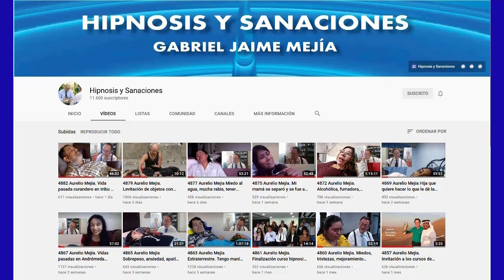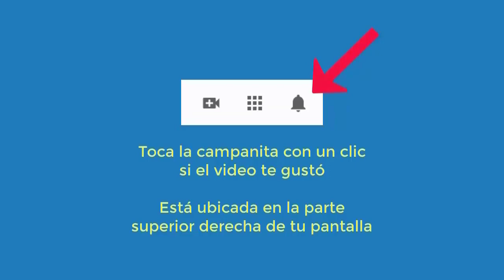5219 Aurelio Mejia hipnosis Angela, extraterrestre, Medellín, Colombia, 11 noviembre 1995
Hipnosis introspectiva por Aurelio Mejía en formato de cassette de audio. Angela, extraterrestre. Medellín, Colombia, 11 noviembre 1995.

Curso virtual de hipnosis y cursos presenciales en Medellín, Madrid, Barcelona, Lima y otros lugares durante el año 2022, contactar a Roxana González , o a Erika Ortíz .